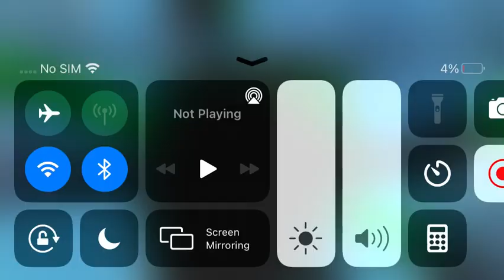wait for the Christmas Eve.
never forget to like and sub comment.